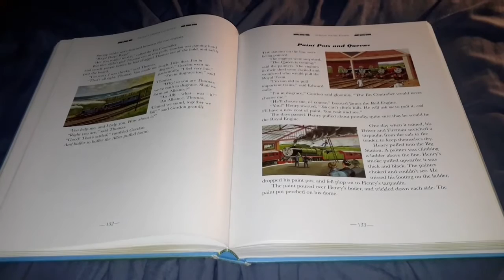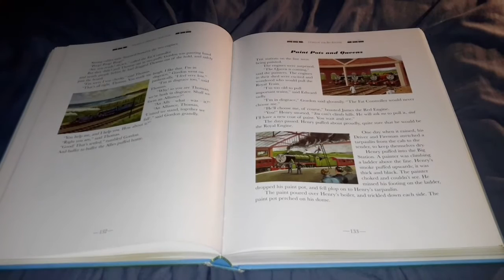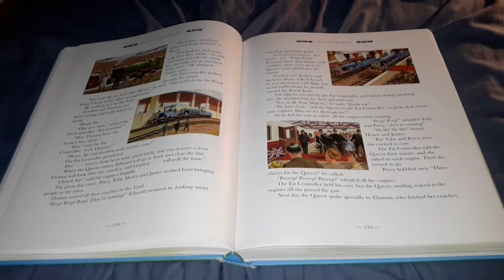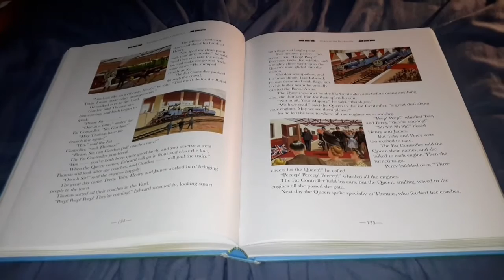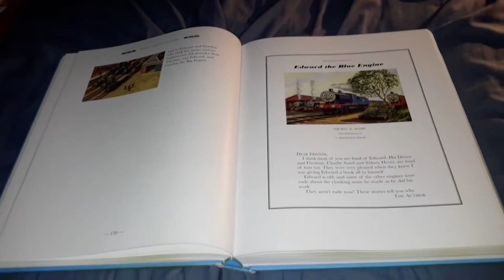The Railway Series Paint Pots And Queens.